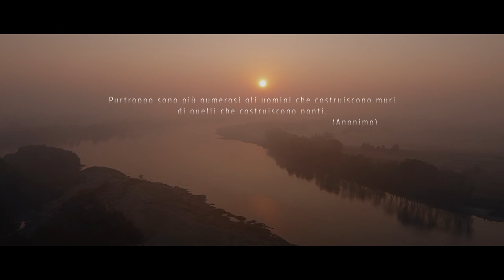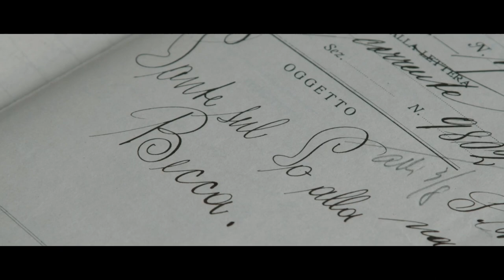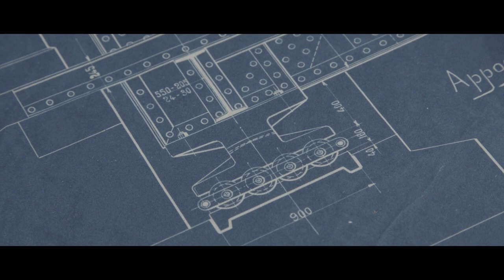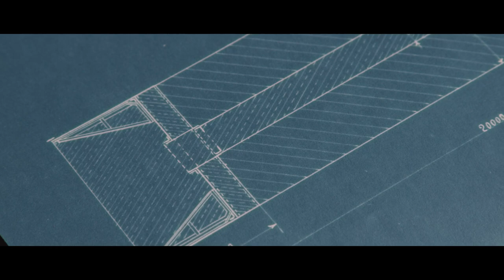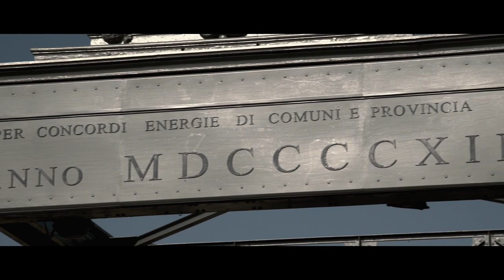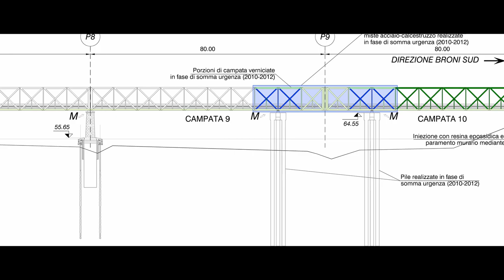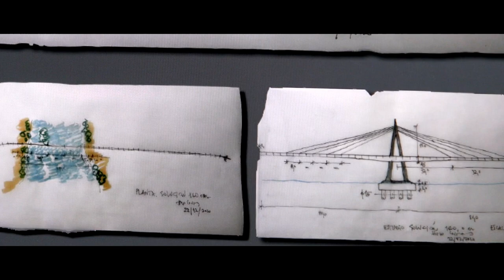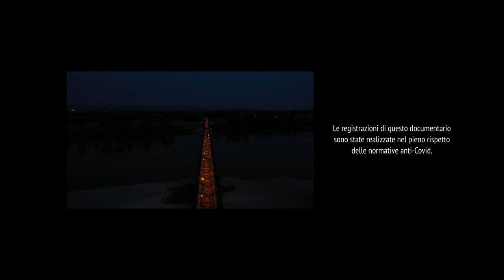PONTE DELLA BECCA - Il vecchio signore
Un documentario che ripercorre la storia del Ponte della Becca dalla sua nascita fino ai giorni nostri, con uno sguardo al futuro. Immagini inedite, fotografie, documenti storici e interviste ci accompagneranno alla scoperta di questo "monumento" che ai tempi divenne la struttura in ferro e acciaio più grande del mondo dopo la Tour Eiffel.
Realizzato dalla Provincia di Pavia con il contributo di Fondazione Banca del Monte di Lombardia.

Regia e realizzazione: MARCO ROGNONI
Scritto da: ROBERTO MOLLICA
Voce: LUCA BOTTALE
Ricerca documentale: MARIA SILVIA PASQUINETTI